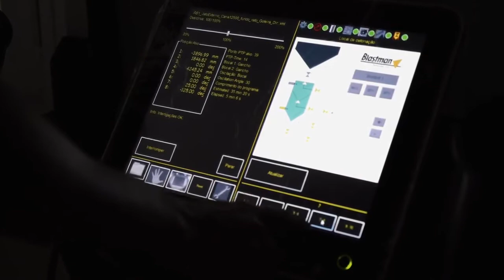Randon Implementos: Indústria 4.0 - Apresentação Institucional (RAPT4, RAPT3)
Vídeo institucional das empresas Randon apresentando a nova unidade da empresa inaugurada em Araraquara (SP) no ano de 2018, indicando a retomada do ciclo de crescimento da empresa após os anos de crise no país.